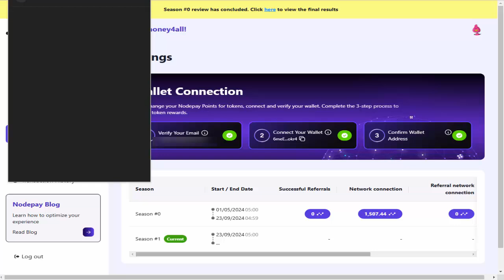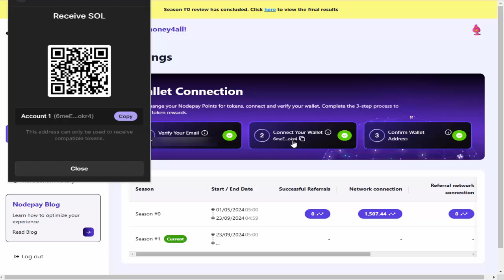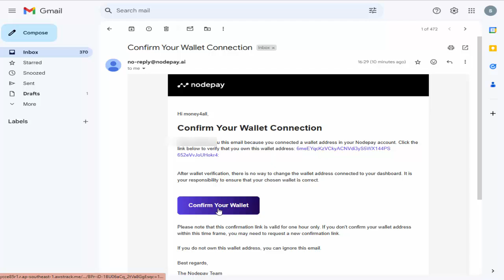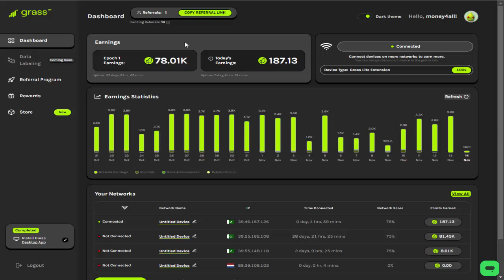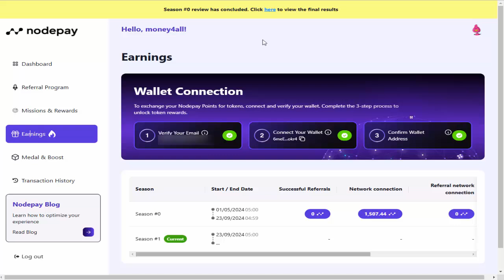Nodepay Wallet Connect | Step By Step Guide | Just like Grass | Don't Miss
In this video I will explain how to connect wallet with nodepay. So don't miss, must watch this full video.

Video Includes :

nodepay wallet connect
Nodepay
Blockmesh
Grass Network
Grass Token
Dogs Not Showing In Blum
Blum Mining Withdrawal
Blum listing date
Blum Mining New update
Memefi claim date
Memefi new update
Blum Mining Bot
Blum Mining new campaign